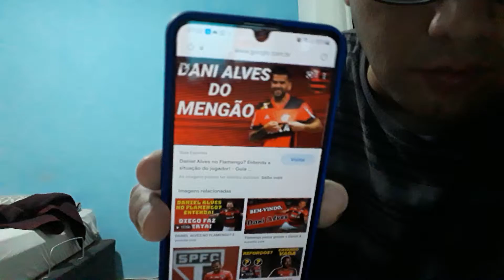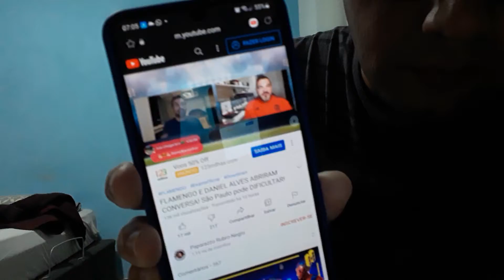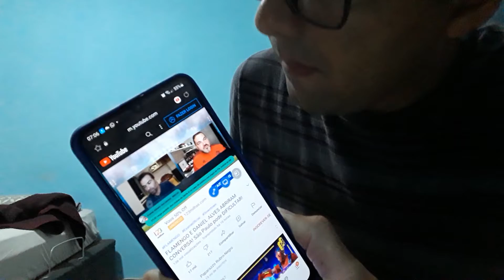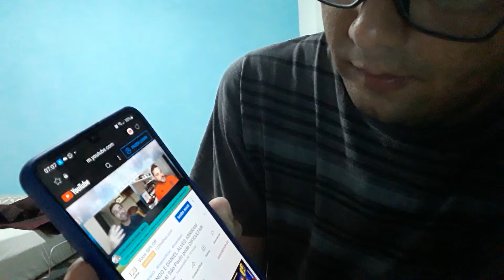vamos falar do tan tan no Flamengo e a recisão e falar do jogo fortaleza x São Paulo pré jogo